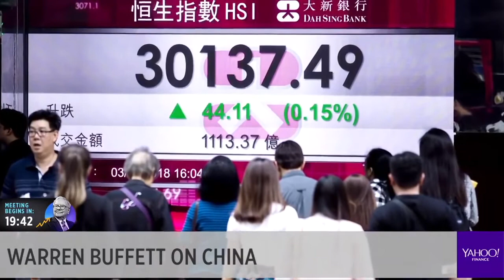Warren Buffett: China Has Found the Secret Sauce for Success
Buffett is known as a businessman and philanthropist. But he's probably best known for being one of the world's most successful investors. Which is why it's not surprising that Warren Buffett's investment strategy has reached mythical proportions.

Buffett follows several important rules and an investment philosophy that is widely followed around the globe.

In this video he talks about China. He believes China has found the secret sauce to be successful in the future, just like the U.S. hundreds of years ago.

Attribution: “2018 Berkshire Hathaway Annual Meeting | Warren Buffett | Charlie Munger” by Buffett Online.

Warning: This video is to show you Buffett’s opinion about China. Please do your research before doing any investment. A good balance between return and risk is the key to investment success.